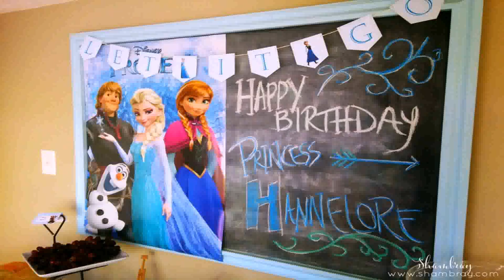Games For Birthday Parties For 3 Year Olds (see description)